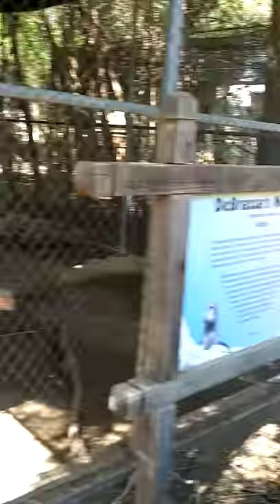DeBrazza's Monkeys at Wildlife World Zoo